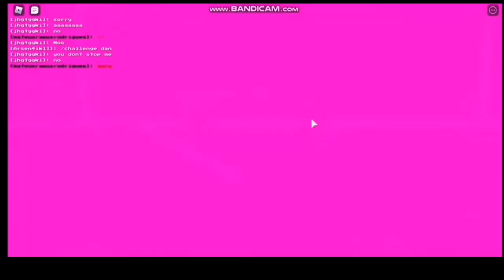Небольшой туториал по soulshatters roblox + fight undyne vs stevvonie